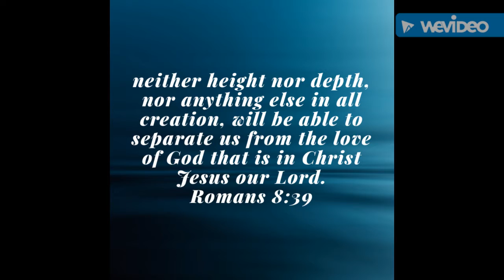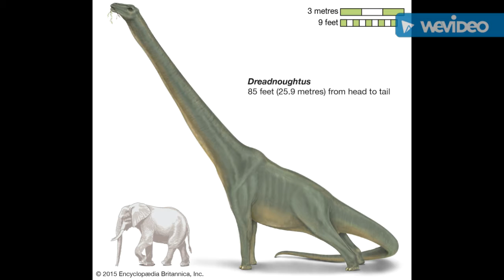FRC Kids Home Edition - Jesus Under the Sea - Whale